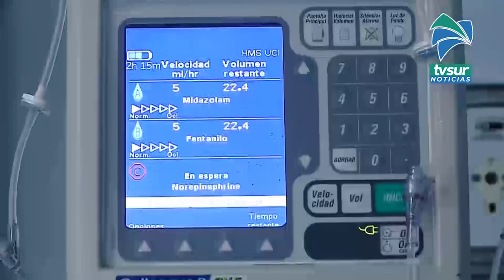Pérez Zeledón está entre los cantones con más incremento de casos de covid 19 en la última semana